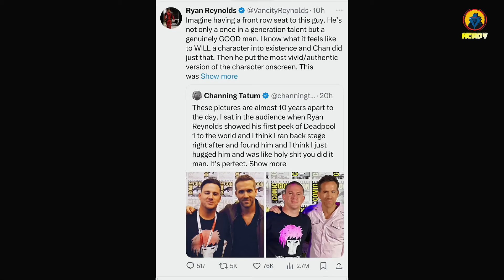All GAMBIT’s Scenes In Deadpool And Wolverine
• How GAMBIT Got Out Of The Void Scene In Deadpool & Wolverine + A Potential SOLO GAMBIT MOVIE SETUP

1- Please  👏
3- Like ❤
4- Share